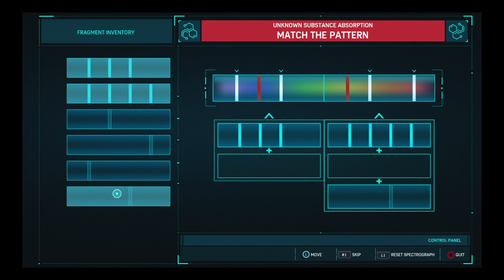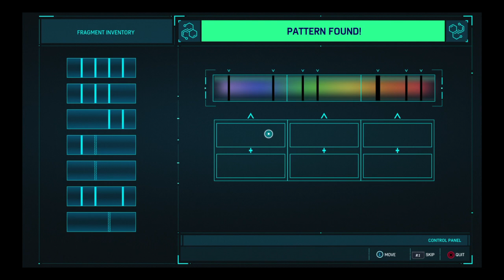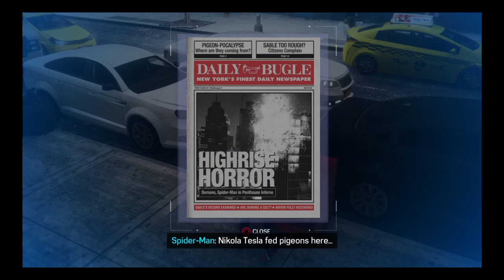Marvel's Spider-Man_20230528184519